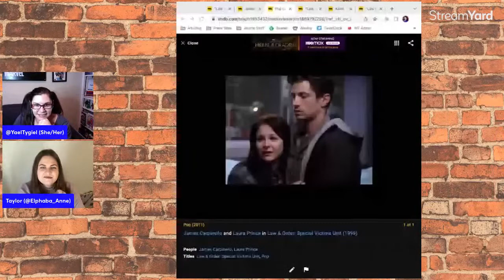Law & Order: SVU 24x05 "Breakwater" on Law & Order: S-Re-View podcast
Taylor Gates, Yael Tygiel, and Felicia Michelle discuss Law & Order: SVU 24x05 "Breakwater" on the Law & Order: S-Re-View podcast.

Get a "Be True To Yourself" t-shirt or "Slammin' Pair of Jeans" onesie (As well as other SVU inspired swag) from S-Re-View

In the digital world, lack of a podcast about Law and Order SVU is considered especially heinous. On the internet, the dedicated people who discuss these unforgettable episodes are members of an elite squad known as the Law & Order: S-Re-View podcast! These are their stories. DUN DUN.
Join the conversation LIVE every Sunday at 2p PT/ 5p ET, here on FANVERSATION.

S-Re-View is ONLY video SVU aftershow recap & review podcast.